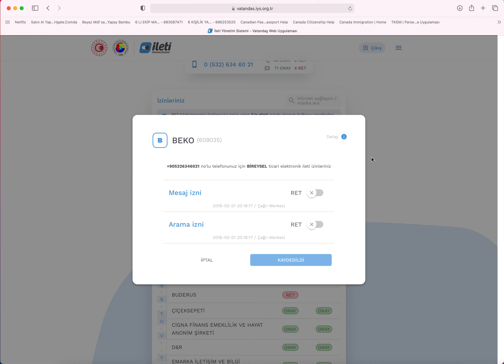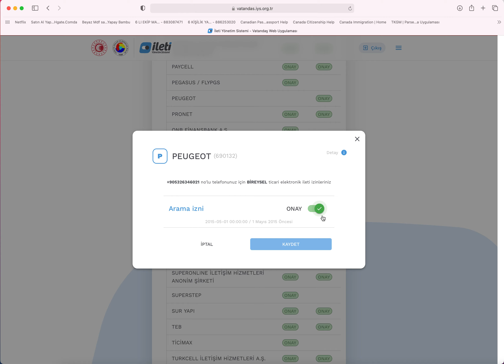Sms Almak İstemiyorum Diyenlerin Sesini Duyar Gibi oldum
sitesinden vatandaş girişi yaparak sms izinlerini yönetebilirsinsiniz. Umarım faydalı olmuştur.